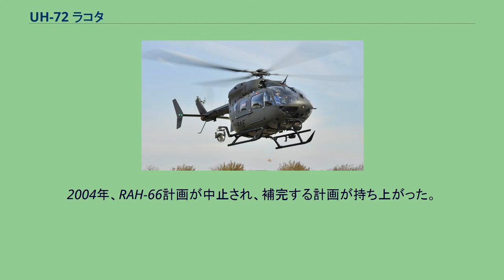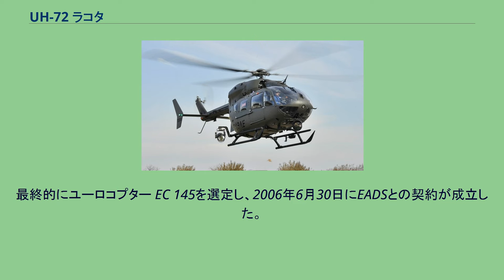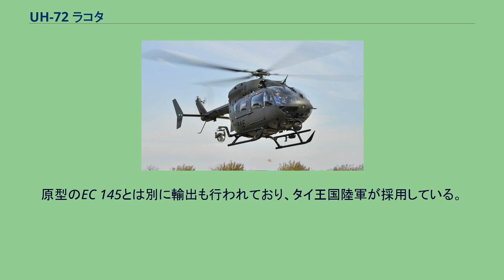UH-72 ラコタ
UH-72 ラコタ UH-72A ラコタ UH-72 ラコタ（UH-72 Lakota）は、ユーロコプター EC 145の軍用機版であり、EADSの子会社であるアメリカン・ユーロコプターで生産され2006年からアメリカ陸軍で運用されている軽量多目的ヘリコプターである。
欧州製ヘリコプターとしては、アメリカ陸軍で大規模に採用された初の機種となった。
ラコタの愛称は、アメリカ先住民のスー族の別称に由来する。
アメリカ陸軍はLHX計画を1980年代初頭に開始し、2種類のヘリコプター導入を検討した。
1つは、軽量多目的機（LHX-U）で強襲、近接航空支援、輸送での使用が想定された。
もう一方は、軽量で哨戒/攻撃用（LHX-SCAT）としてAH-64 アパッチが開発された。
軽量多目的機の概念は計画から外され、攻撃/偵察に主眼が置かれたRAH-66が開発された。
2004年、RAH-66計画が中止され、補完する計画が持ち上がった。
計画には、武装偵察ヘリコプター（ARH）、軽量多目的ヘリコプター（LUH）、次世代貨物航空機が計画された。
いずれも生産中の民間機を陸軍仕様に改良する計画であった。
次世代貨物航空機（FCA）は、統合貨物輸送機計画（JCA）に改名されC-27Jを採用、武装偵察ヘリコプターには、ARH-70が選定候補にあがったが採用されなかった。
LUH計画は2004年初頭に立案された。
未だ多数が残っているUH-1H/VやOH-58A/Cの代替として、322機が警備、輸送、医療などに使用される予定である。
候補にはベル 412、MD エクスプローラー、アグスタウエストランド AW139、 EADS North America（EADS NA）の販売するユーロコプター EC 145の派生型であるUH-145を含む5機種が挙がった。
最終的にユーロコプター EC 145を選定し、2006年6月30日にEADSとの契約が成立した。
同年にアメリカ国防総省は、UH-72 ラコタと命名した。
2007年に生産が始まり、アメリカ陸軍では345機の取得が予定されたが、2009年の時点で発注したUH-72Aは128機である。
アメリカ陸軍はその後、TH-67 クリークの後継となる練習ヘリコプターとしても運用することを決めている。
さらに、OH-58Dの後継機トライアル提出仕様である武装偵察型AAS-72Xも計画されていた。
エアバス・ヘリコプターズは2017年10月9日、アメリカ陸軍に400機目のUH-72A ラコタを納入したと発表した。
原型のEC 145とは別に輸出も行われており、タイ王国陸軍が採用している。
UH-72の元となったEC 145は、ユーロコプターと日本の川崎重工の共同開発機体であるため（川崎重工ではBK-117-C2）、UH-72の一部のコンポーネント（トランスミッションなど）は日本製である。
出典: 諸元 性能